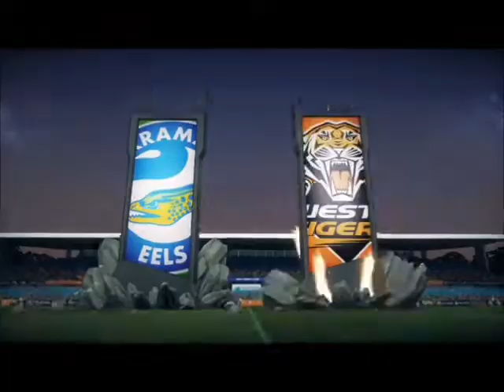Rugby League My Career #1 Pre Season Holden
Game 1 vs Paramatta Eels (First and Second half Highlights)
Game 2 vs Cronulla Sharks (First Half Highlights)
Game 3 Feature Game vs Gold Coast Titans